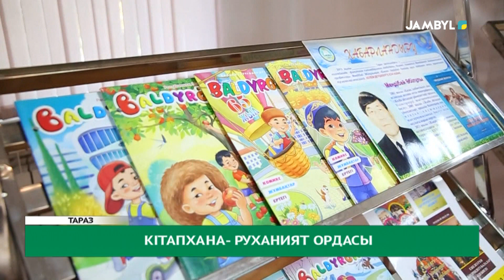Кітапхана- руханият ордасы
Дінмұхаммед Ахметұлы Қонаев атындағы облыстық балалар және жасөспірімдер кітапханасының 65 жылдық мерейтойына арналған салтанатты кеш өтті.